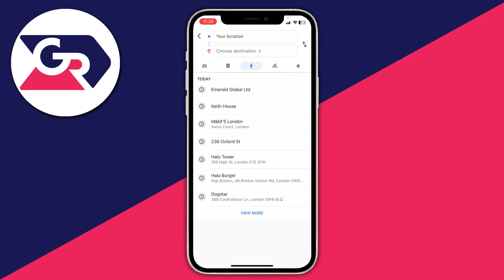How To Create Custom Route On Google Maps - Full Guide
I show you how to create custom route on google maps in this video.

GuideRealm